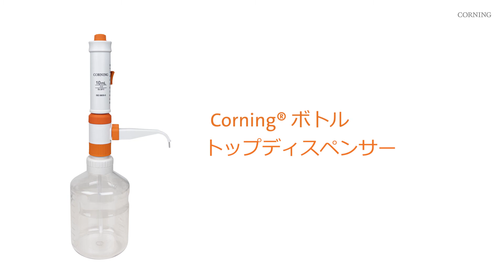Corning® ボトルトップディスペンサー - 試薬をロスすることなく安全で正確な分注を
'- 6 種類の容量タイプがあり、1回あたり0.25～100 mLの分注が可能です。
- 内蔵再キャリブレーション機構付きで簡単にラボ内でキャリブレーションができます。
- コンタミネーション対策として全てオートクレーブが可能です。
- 360°回転が可能なバルブブロックにより、しっかりとボトルに接続したままあらゆる方向で使用できます。
- 3ポジション排出チューブは、分注、サンプル回収、液戻しに便利です。
- 独自の液だれ防止システムで安全に作業ができます。
- 簡単に分解、清掃ができます。
- 3年の保証付きです。